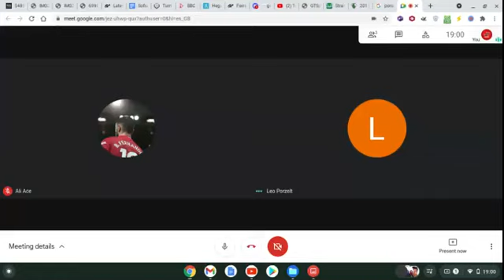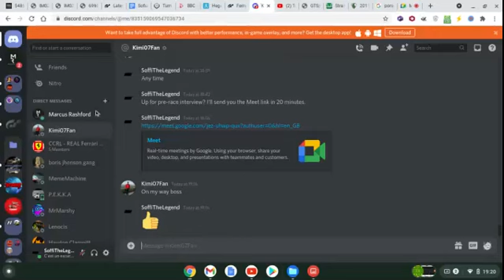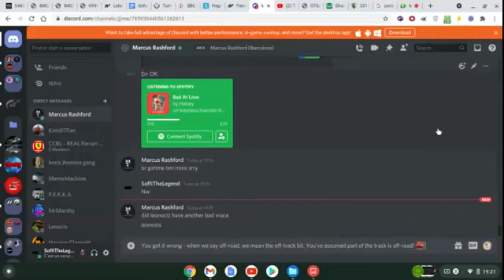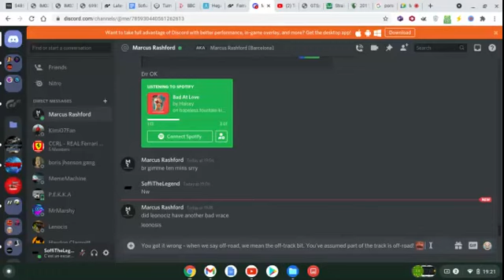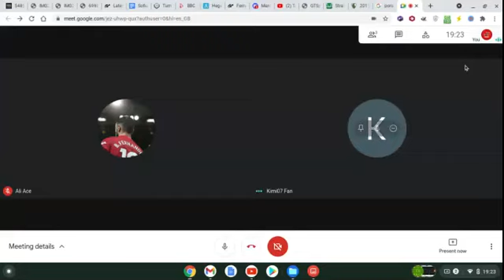CCRL Race 6: Pre-race Press Conference!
Yo, what's up, guys? It's Soffi here, and we're tuning in to another banger for you lot, yeah. Enjoy. That's all I have to say.